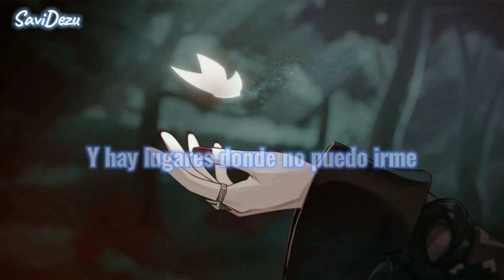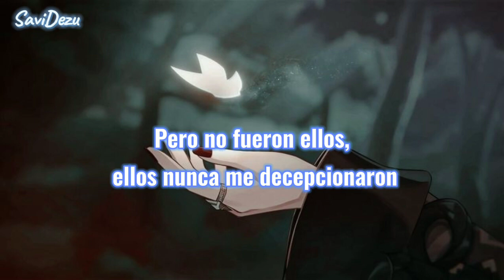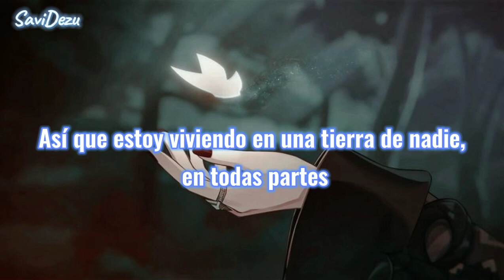Marshmello, venbee - No Man's Land (Sub Español)